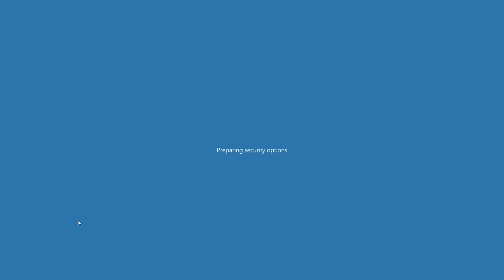SCDA Online - PC (Mouse, fast turn) vs Xbox (Controller, aim bot) 2a Motorway Spy